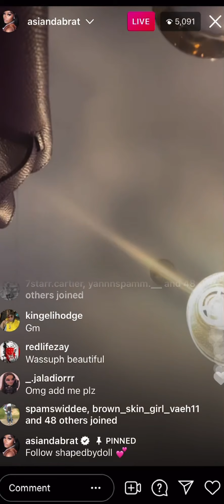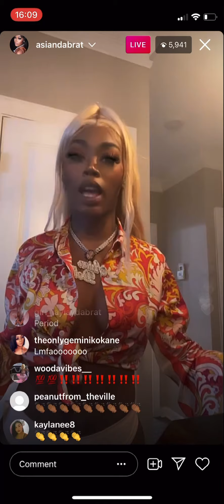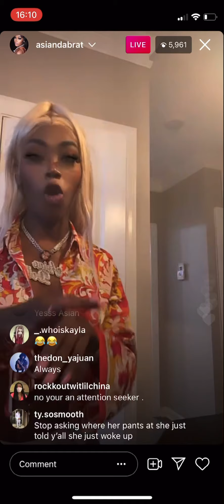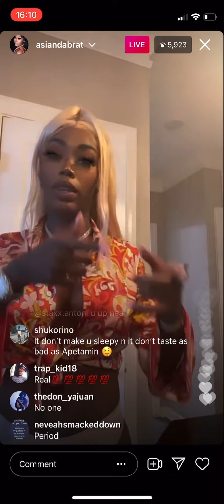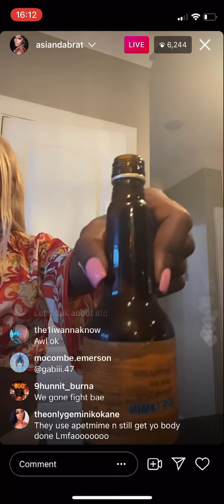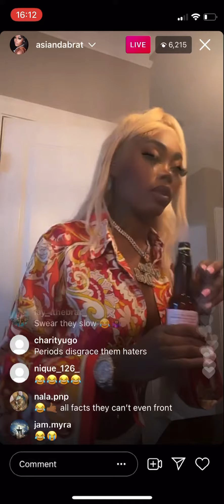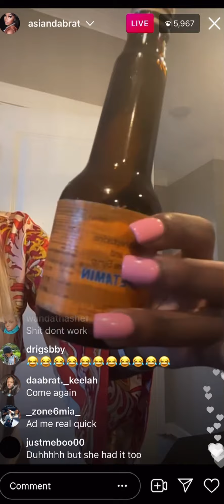Asian doll popping OFF on haters for hating on her new business on Ig LIVE 😭